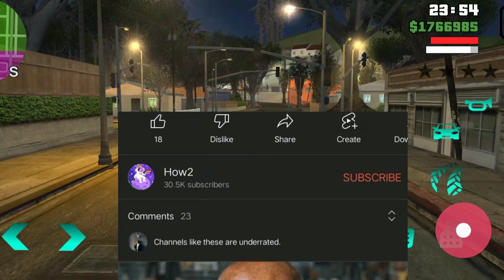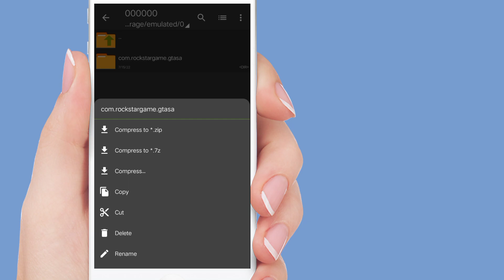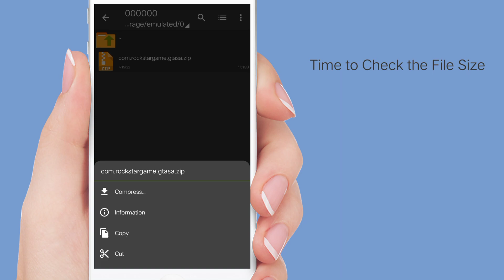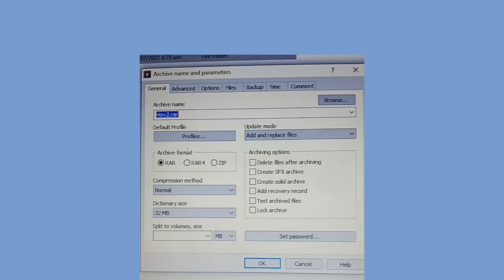How to Reduce Large File Size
About this Video:
In this Tutorial, I'm going to show you how you can lessen file SIZE without losing any data of the File, and this is Useful for people who uploads Files online, Because lesser File Size is Faster to be Uploaded and Downloaded.
Music/Sound:
- Album: LOWRIDER Vol.10, KineMaster Music Collection
- Title:  Beach Pop
- Composer: Auditory Music
how to send large files on discord without nitro,
how to send large files on gmail,
how to send large files on telegram,
how to find large files on pc,
how to send large files on discord without nitro mobile,
how to delete large files on android phone,
how to send large files on whatsapp in iphone,
how to send large files through email in android,
how to send large files through email in tamil,
how to send large files through dropbox,
how to send large files through telegram,
how to send large files through link,
how to send large files through email in telugu,
how to share large files using google drive,
how to compress large files using winrar,
how to minimize large video files,
how to send large files via gmail with google drive,
how to send large files via email,
how to send large files via gmail in android phone,
how to send large files via google drive,
how to send large files video on whatsapp,
how to send large files videos through email,
how to send large files via wetransfer,
how to send large files we transfer,
how to send large files without nitro,
how to send large files whatsapp,
how to not get full storage,
what happens if storage is full,
how to stop full storage,
what to do when storage is full,
how to prevent full storage drain battery,
how to prevent full storage daybed,
how to prevent full storage drawers,
how to stop your storage is full,
how to resolve storage space running out,
how to set storage problem,
how to fix the full storage,
how to fix the storage problem,
how to reduce storage from tiktok,
how to keep storage low on android,
how to stop storage full notification,
how to reduce storage on android,
how to reduce storage on iphone,
how to reduce storage on laptop,
how to avoid storage problem,
how to prevent full storage quickly,
how to prevent full storage quick,
how to fix a full storage,
how to avoid storage space running out,
how to reduce storage space on android,
how to stop storage space running out in samsung,
how to disable storage space running out notification,
how to avoid storage space running out in malayalam,
how to reduce storage space in iphone,
how to reduce storage size of image,
how to avoid storage space running out in tamil,
how to reduce storage space